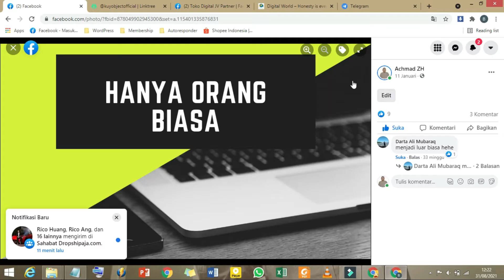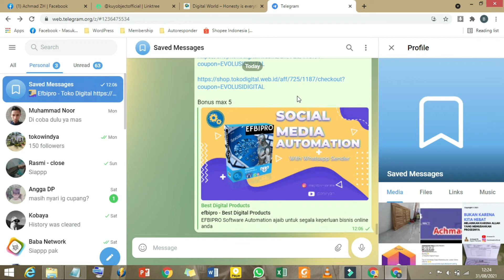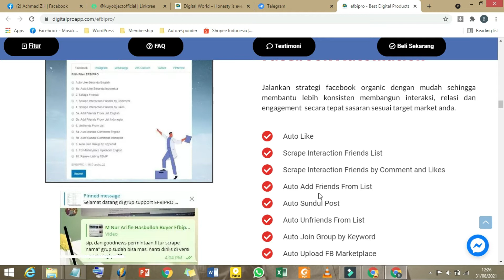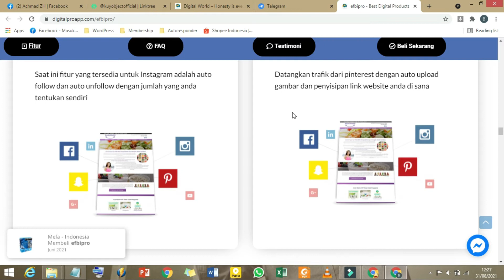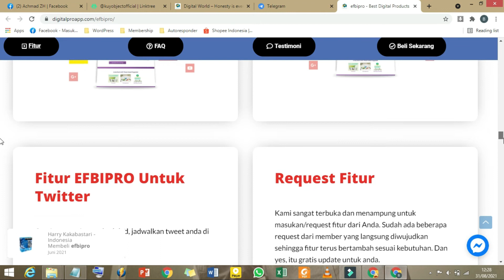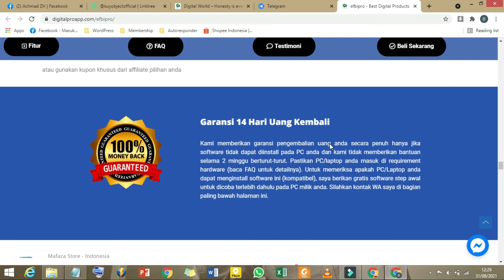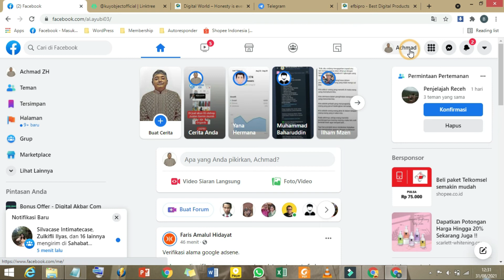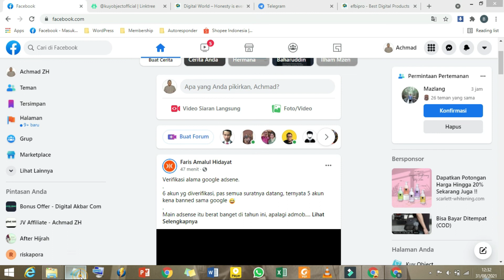MUDAH BANGET !! Tambah Teman Fb Secara Otomatis dengan software ini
Selamat datang di "Achmad ZH" CHANNEL.
Di Channel ini saya akan memberikan  informasi seputar bisnis online, internet marketing, dan cara jualan online terupdate.

- Tambah Followers Shopee
- Tambah Followers Instagram
- Jual Akun Instagram & Tiktok
- Jual Akun Marketplace Shopee & Tokopedia
- Jual Akun Tiktok